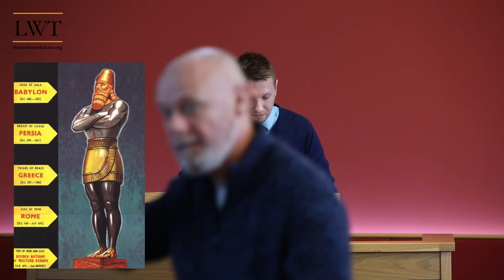Bible Prophecy and the New World Order | Luke Barker | State of The Nation Conference Spring 2023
Event: State of the Nation Conference Spring 2023
Date: 18th March 2023
Location: Templepatrick Reformed Church, Northern Ireland
Organiser: The Lord's Work Trust
Speaker: Luke Barker

0:00 Introduction
3:35 The One World Government
4:55 Bible based evidence
8:15 God's plan for National Sovereignty
13:38 Man's plan for a One World Government is not new
14:24 Rulers of the Darkness of this World
20:42 The ten toes prophecy
23:16 Mass immigration motivation
24:42 The Rise of the Antichrist
26:38 The Great Tribulation
28:44 Further reading to compare Scripture with Scripture
29:46 The Rise of the One World Government
32:12 The One World Economy
33:35 The One World Religion
36:30 The Hallmark of Globalism
41:07 Transhumanism and the pursuit of eternal life
44:24 A Fatal Wound Healed
46:29 Strong Delusion
47:48 The Second Coming of Jesus Christ
52:13 A Call to Preach the Gospel
56:35 Do Something

Sharing video content is a powerful way of getting the word out there:)